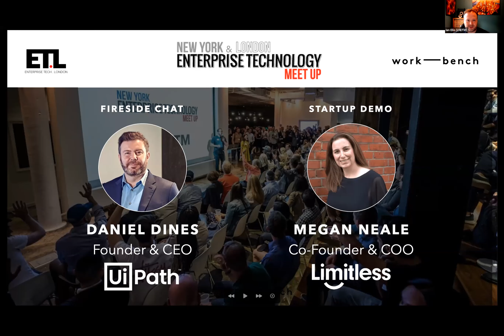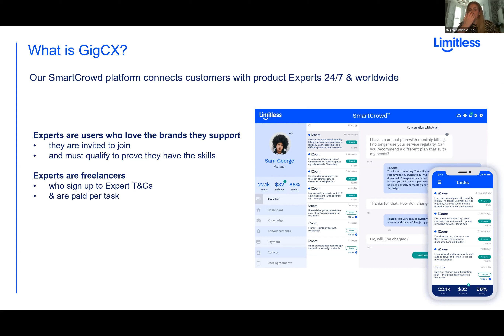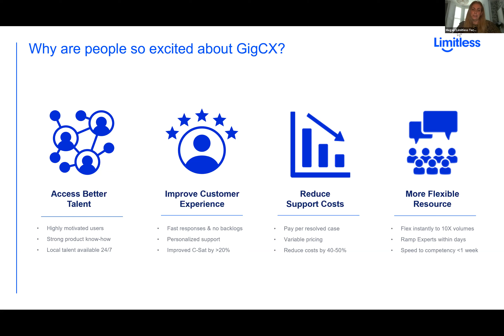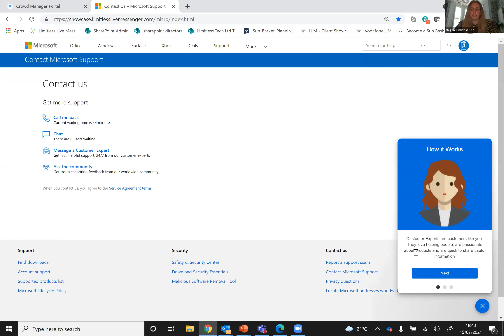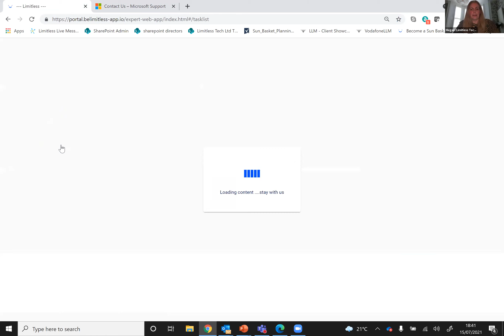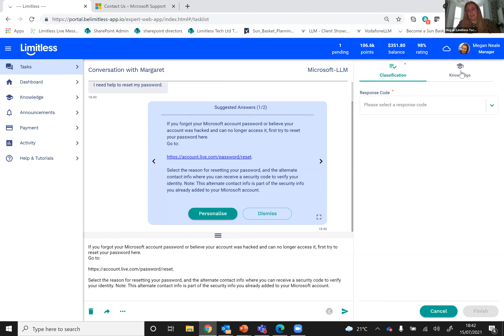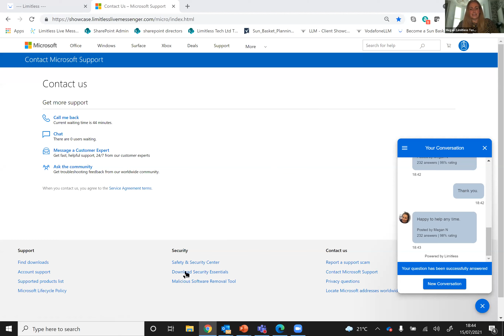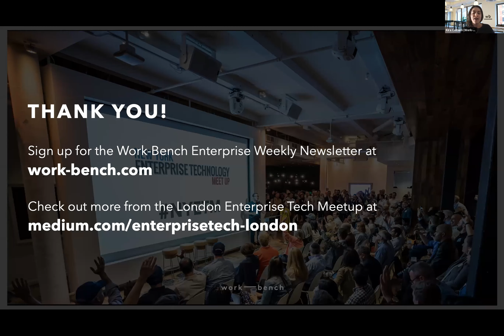July NY & London Enterprise Tech Meetup with Daniel Dines, Founder & CEO of UiPath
This month, the New York and London Enterprise Tech Meetups teamed up for a joint Summer Speaker Series, with Daniel Dines, Founder and CEO of UiPath, for a fireside chat with Diane Brady of Forbes.

Daniel founded UiPath in 2005 in Romania. After an incredible journey and a move to NYC, the company IPOed this past April as one of the largest US software IPOs in history. As the market leader in RPA, UiPath now serves over 60% of the Fortune 500 and customers include Google, NASA, CVS Health, Chevron, Crowdstrike, and more.

Daniel dove into:

- The evolution of UiPath's product (it wasn't always the RPA machine it is today)
- The toughest 10 years & how they reached the inflection point of hypergrowth
- The secret sauce in proving value & closing enterprise deals
- The biggest opportunities for RPA to address

​​We also featured an enterprise startup demo from Megan Neale, Co-Founder and COO of Limitless Technologies, a GigCX platform powered by AI that empowers people to earn money for providing brilliant customer service for brands they love.